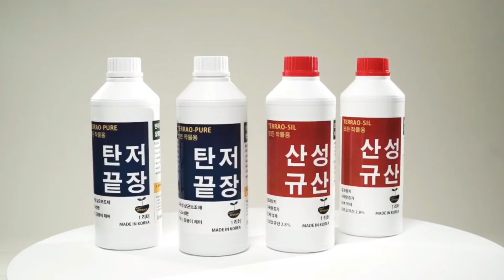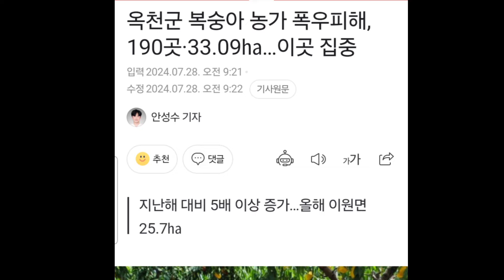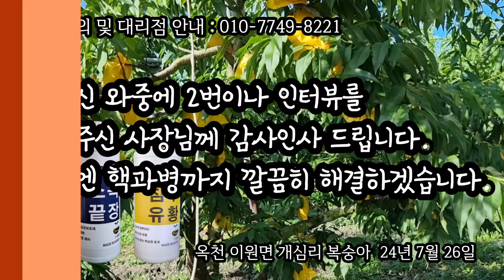낙과? 1평에 100원으로 끝 !